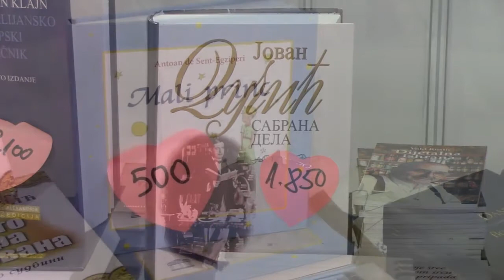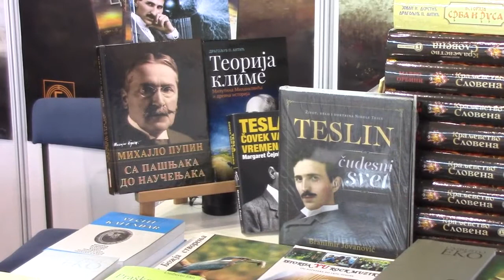XIX Sajam knjiga u Pirotu 12. 02. 2018.